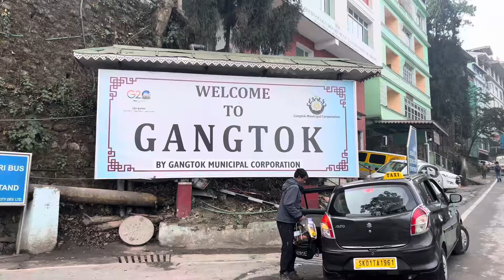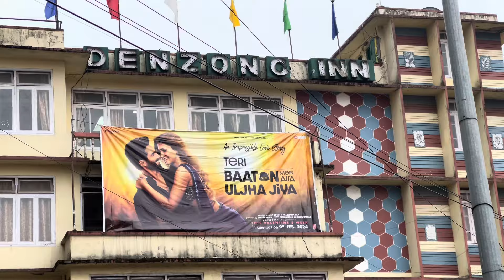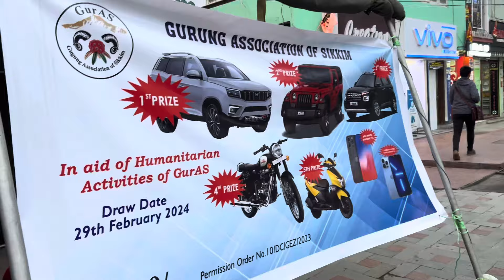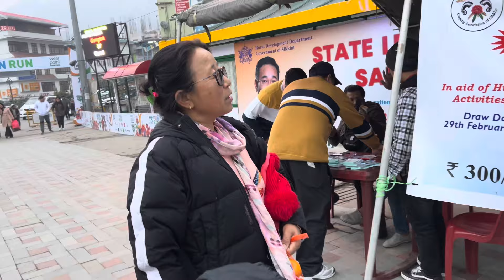GANGTOK VLOG || DAY 1 || BOOKED LOTTERY TICKET WORTH RS.16 LAKH || OPENING NEW MALL || SHOPPING